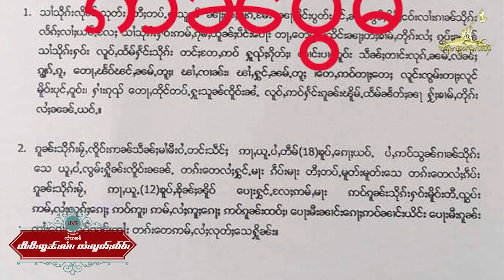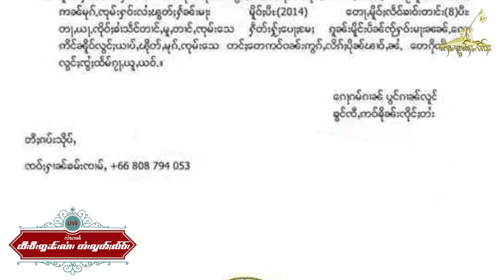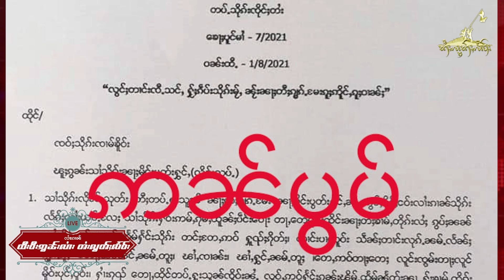TaiFreedom Video 05.08.2021 ပွင်ႇလႅင်းထိုင် ပေႃႈမႄႈပီႈၼွင်ႉၵူၼ်းမိူင်းႁဝ်းၶဝ်ၵူႈၵေႃႉ ၵဵဝ်ႇၵပ်းလွင်ႈ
1)ပွင်ႇလႅင်းထိုင် ပေႃႈမႄႈပီႈၼွင်ႉၵူၼ်းမိူင်းႁဝ်းၶဝ်ၵူႈၵေႃႉ ၵဵဝ်ႇၵပ်းလွင်ႈ ၶေႃႈပိုၼ်ၽၢဝ်ႇပွမ် လႄႈ ၶၢဝ်ႇပွမ်ၶၢဝ်ႇၽၢင်း